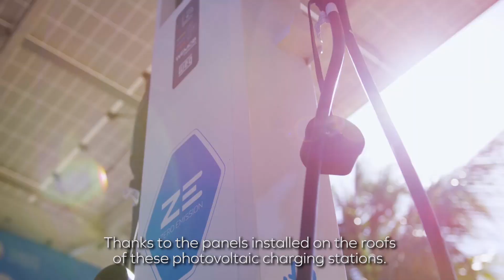The energy from the Brazilian sun | Renault Group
A pioneer in the development of "Smart Islands", Renault Group, through its Mobilize brand, continues to innovate and provide territories with a range of solutions to achieve carbon neutrality. After Belle-Ile-en Mer (France) and Porto Santo (Portugal), it is now the turn of the islands of Fernando de Noronha in Brazil, a UNESCO World Heritage Site, to become a "smart territory". Electric cars, recharging stations powered by solar panels, excess energy sent back to the grid: discover an energy management system designed to preserve nature and help the local community.